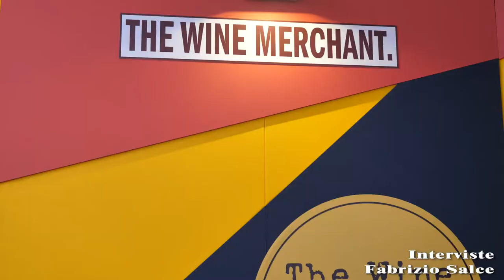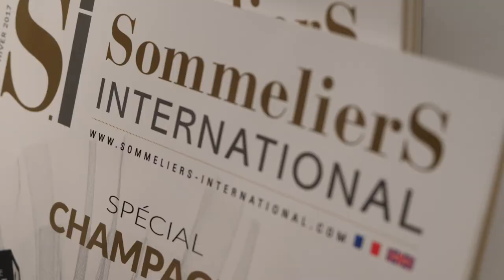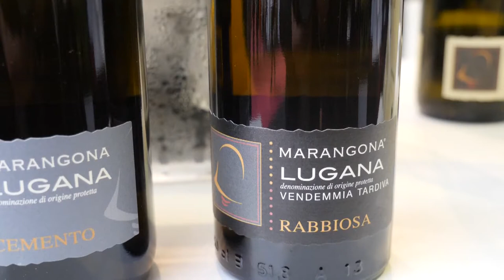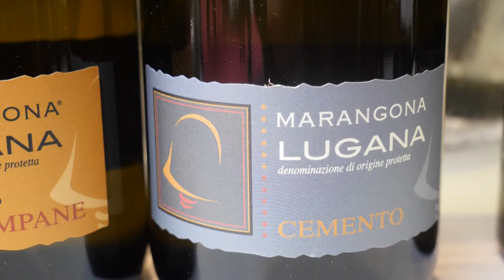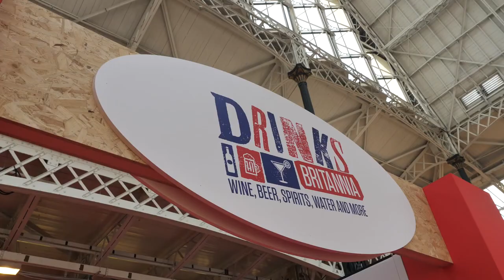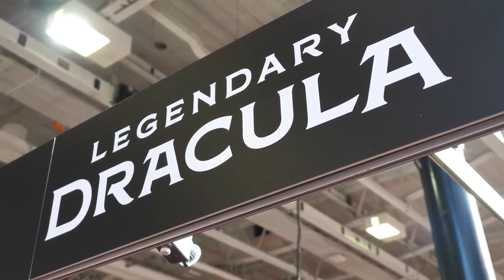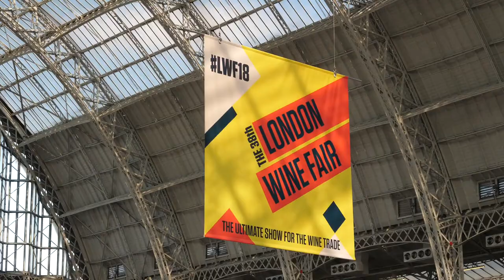GUSTO channel: Paesaggi di Gusto - London Wine Fair Part 2